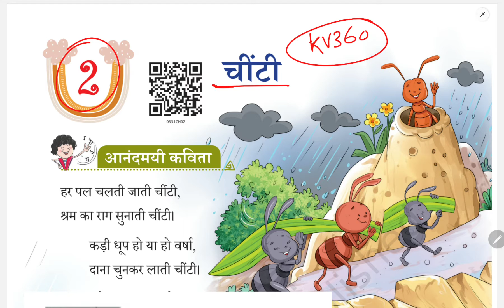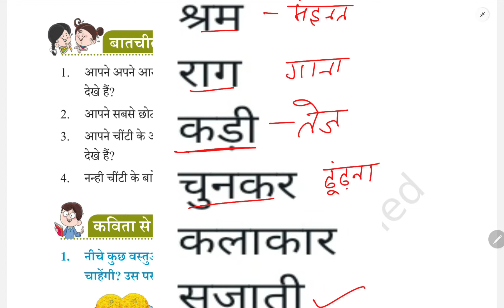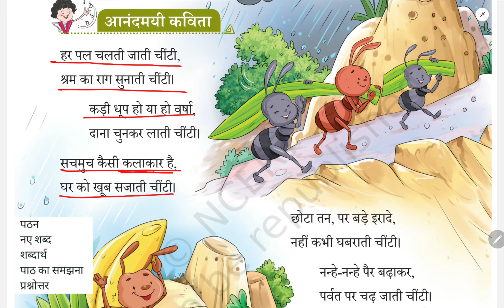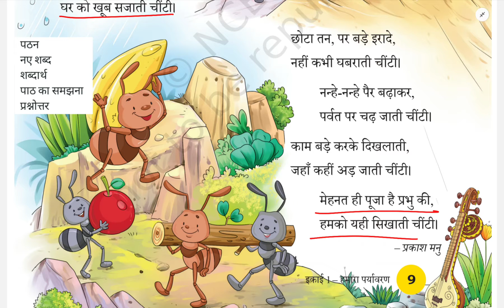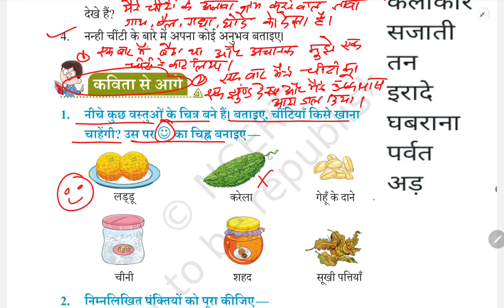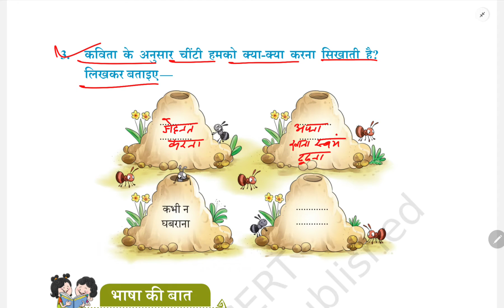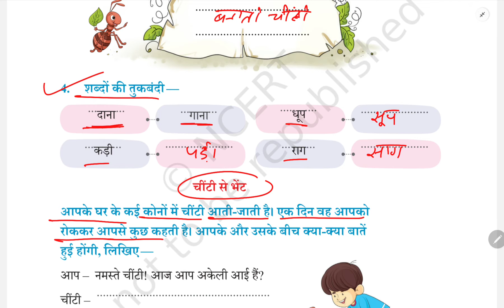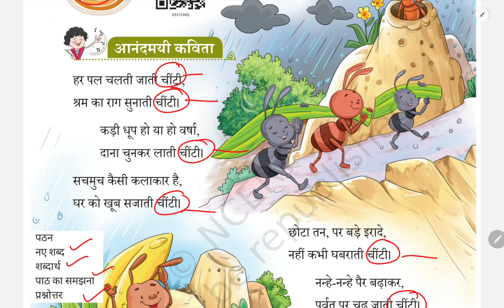कक्षा 3 हिंदी पाठ 2 चींटी/पठन, नए शब्द और प्रश्नोत्तर